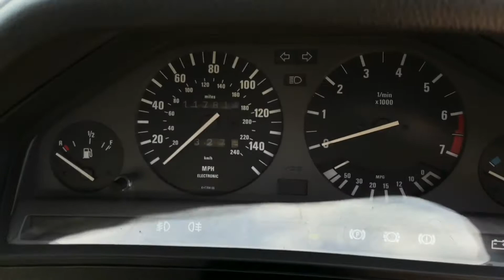1989 BMW 325i SE (E30)